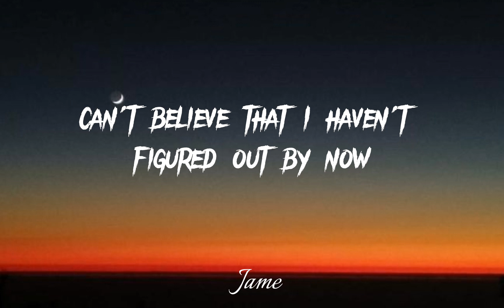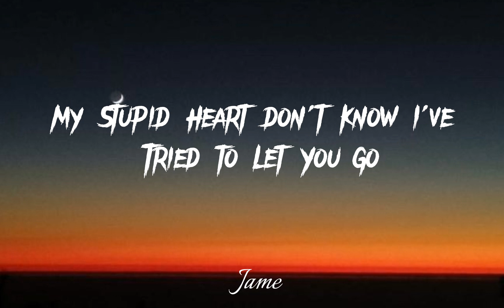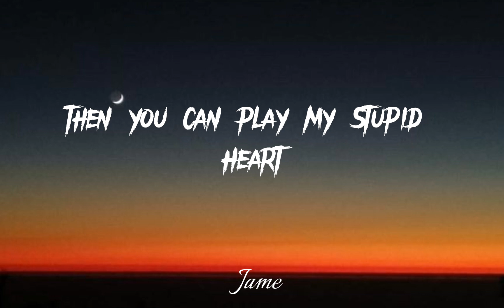My Stupid Heart (Lyrics) - Walk Of The Earth